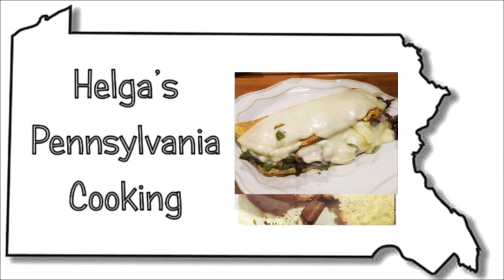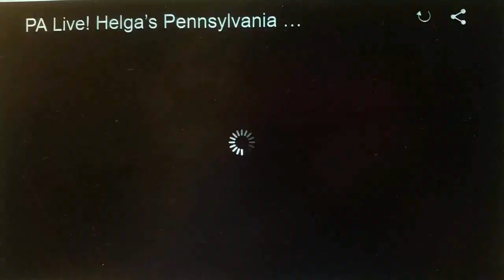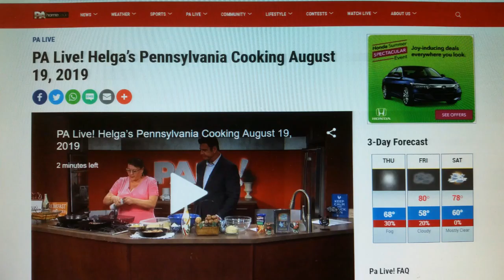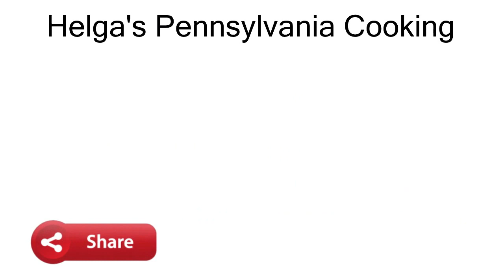I COOKED ON LIVE TV -- WHAT WAS IT LIKE?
Much thanks to WBRE-TV PALive, Bryan Scofield and Kristina Shaloup for the opportunity to cook on the show. It's a great show I've watched for years here in northeastern PA featuring the best of the region! I made my pierogi casserole and cheesy stuffed mushrooms!